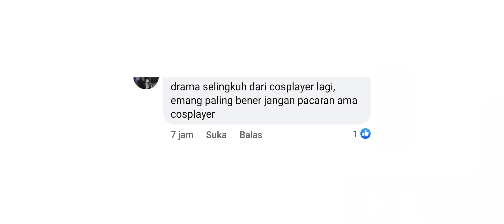Drama Cosplayer NTR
You are free to use this music in your videos but you must include the following:

that's it.😊

melainkan hanya mengingatkan bahwa lakukanlah hobi anda dengan selayaknya
jaga nama baik hobi tersebut
agar tidak dipandang rendah orang lain

yang scene Papa Zola dan paimon hanyalah jokes semata
sebagai intermezzo di awal video